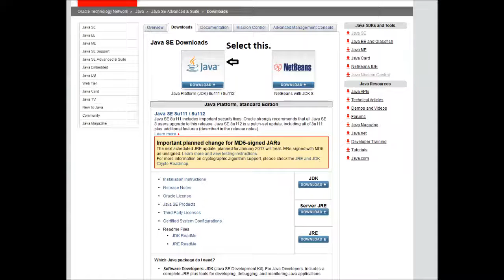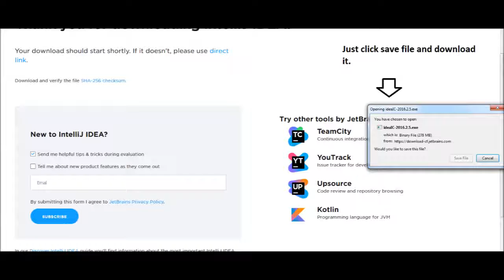Where to get Java JDK and IntelliJIdea Community Edition 2016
Introduction to IntelliJIdea Community Edition 2016 with Java to Write a Simple Program Hello World